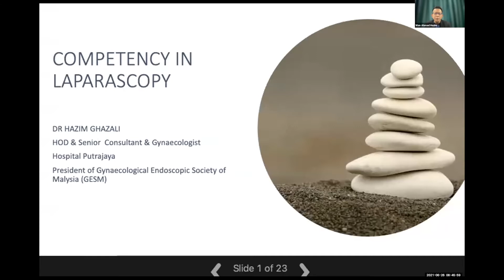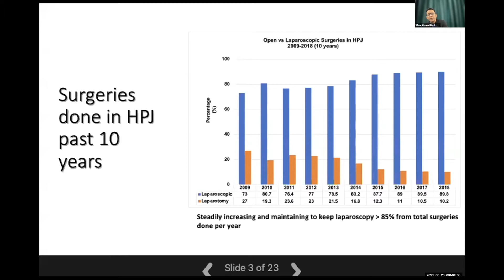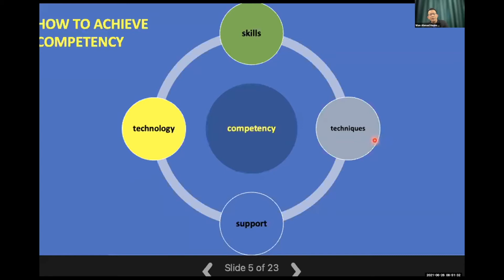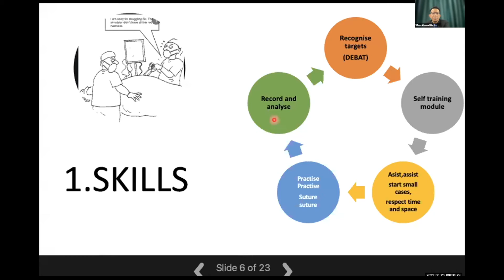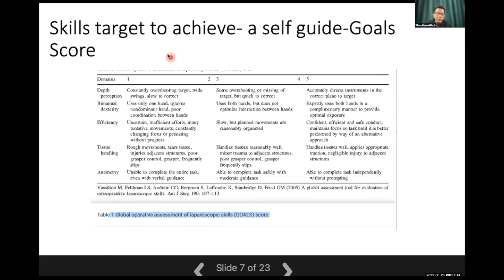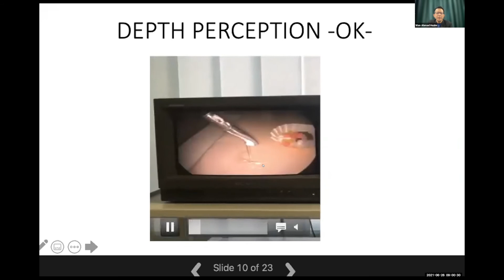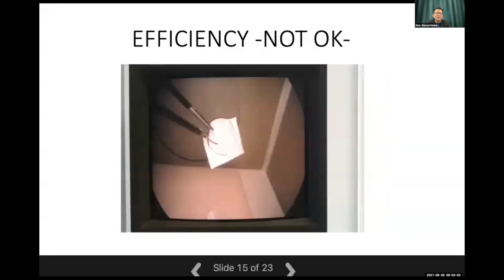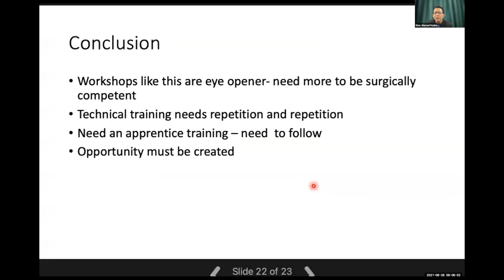Dr. Wan Ahmad Hazim-How to become a competent laparoscopic surgeon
2021 Intermediate & Advanced Gynea Laparoscopic Course
Date: June 28, 2021
Organizer: Obstetrical and Gynecological Society of Malaysia(OGSM)
In collaboration with: Gynecological Endoscopy Society of Malaysia(GESM)